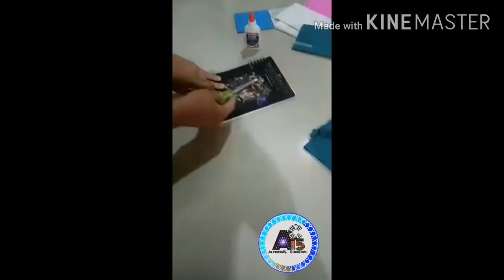Art how to make dicoration using paper of Shane bday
This channel is all about my daily life, life of my family in my hometown province, my live stream, it is just only for fun  my vlogs,

Kung gusto nyo panoorin. Ang mga video ko salamat, pero Kung ayaw nyo, salamat din,
alfred15 channel,,,,